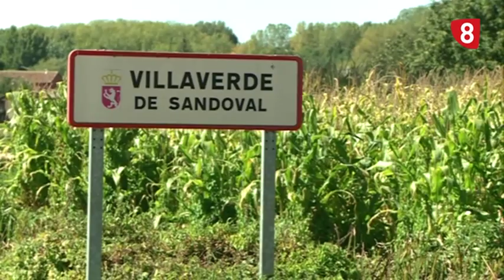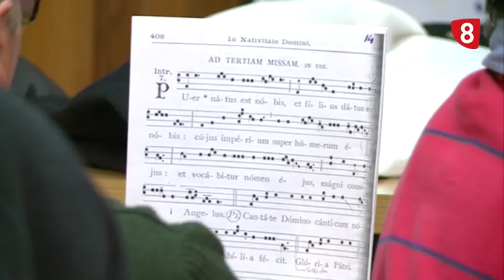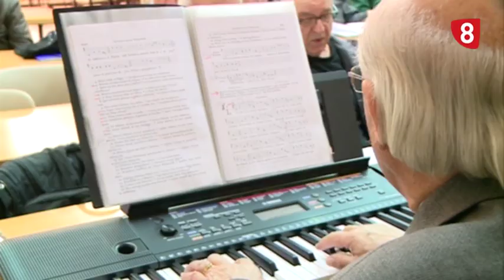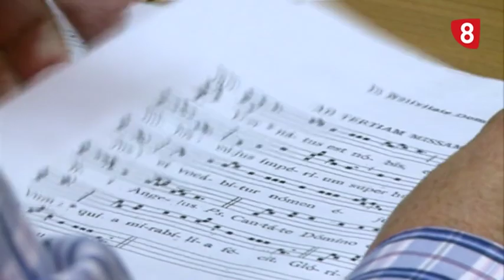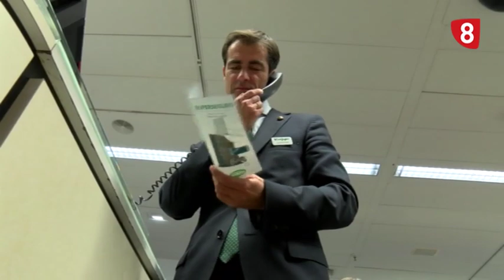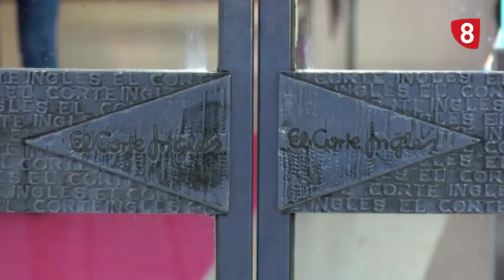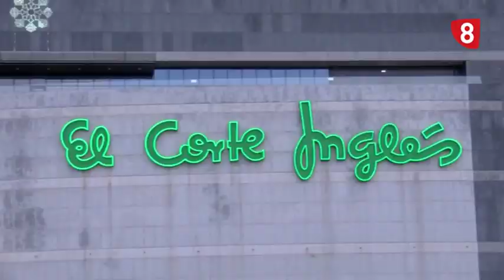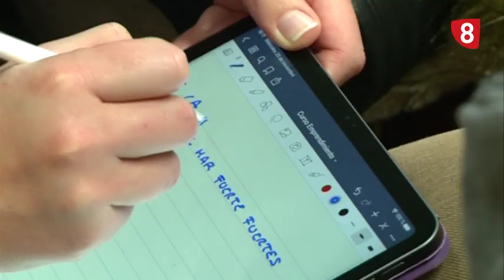INFORME LEÓN (28-11-19) Canto gregoriano | 25 aniversario El Corte Inglés | Acción estudiantil ULE